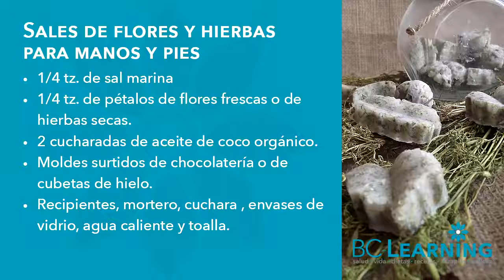2 ideas de sales de baño para manos y pies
​@bclearninglive Elaboremos 2 ideas de sales de baño para manos y pies. Recolecta pétalos de flores y las hierbas de tu preferencia y tus manos y pies te lo agradecerán.

Exitos & Bendiciones
BC-Learning